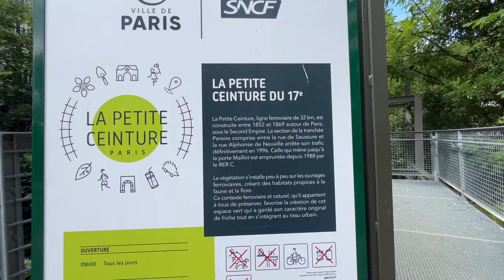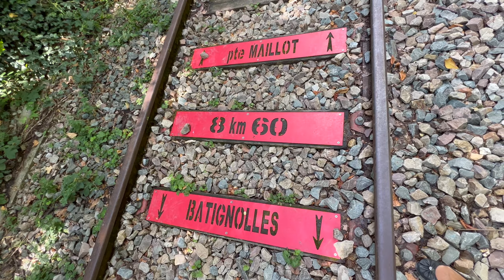17th Arrondissement Batignolles 🇫🇷 | Paris Diaries 38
Solo Female Travel:  The 17th Arrondissement has plenty to offer any wanderer with its tranquil section of La Petite Ceinture, the pretty Square des Batignolles (designed by Jean Charles Alphand) and the Batignolles Cemetery.  After my full day of quiet solitude, I then tackle Beef Bourginone and make chocolat pot de creme made with creme fraiche - both so delicious!

17th Arrondissement

La Petite Ceinture,
Square des Batignolles
Cimetiere de Batignolles

I am the Wandersome Woman.  I invite you to join me in my every day life in Paris, where I explore the city’s hidden gems and cook Keto versions of culinary French classics.